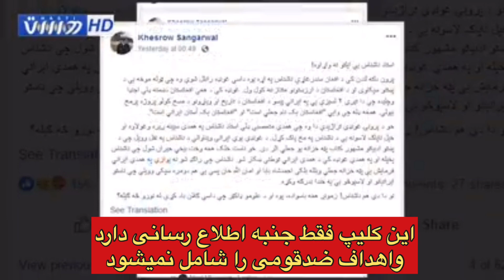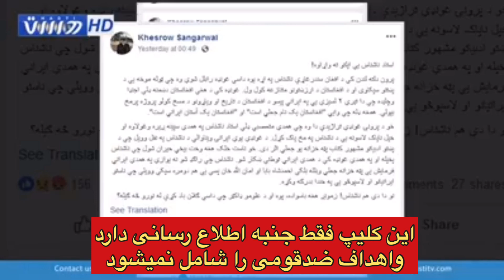فطرت ناشناس: زبان پشتو چهارصد ساله بیشتر نیست